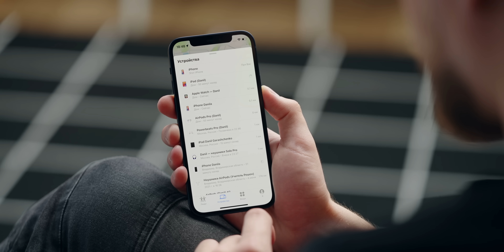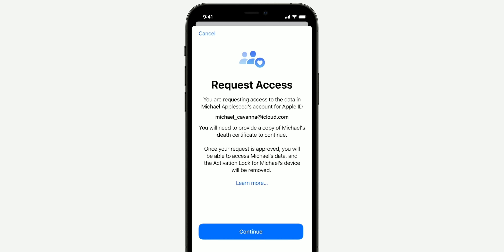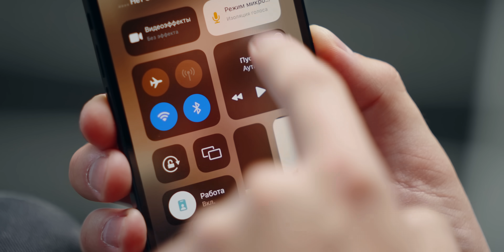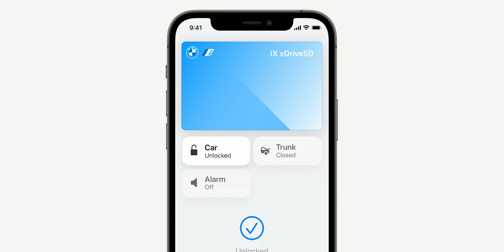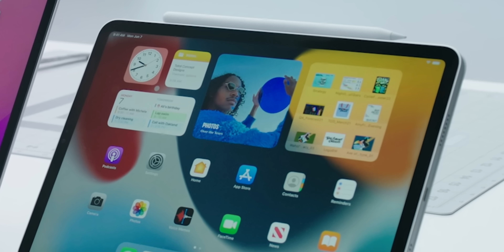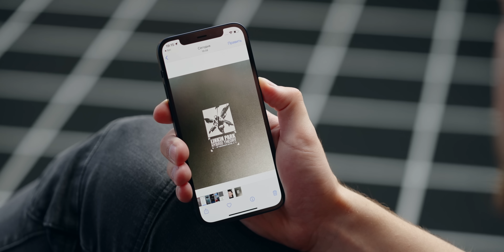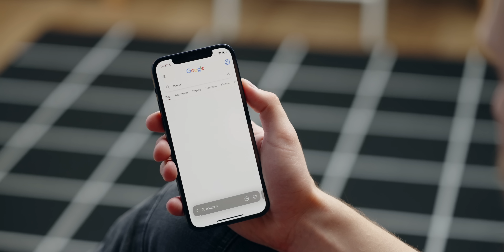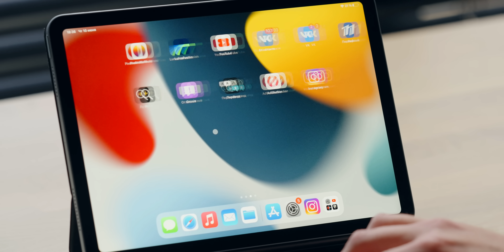Новое в AirPods и iOS 15 — обзор!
О чём умолчали Apple и не рассказали остальные? Большой обзор iOS 15, iPadOS 15 и новой прошивки для AirPods и Apple Watch. Только важные и действительно полезные функции!

0:00 Вступление
0:25 Новая ОС AirPods
3:15 Лучшее в iOS 15
6:39 BMW и Drive
7:26 Интегрировано
8:28 iPadOS 15
10:39 Новый Safari
11:54 Siri без интернета
12:54 iCloud + VPN
15:03 Русский свайп?
16:04 Итоги